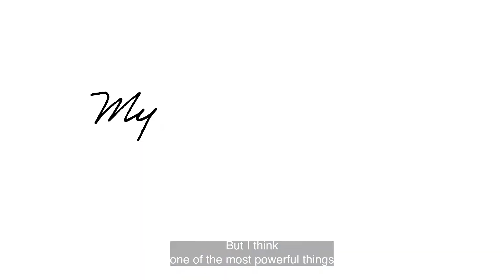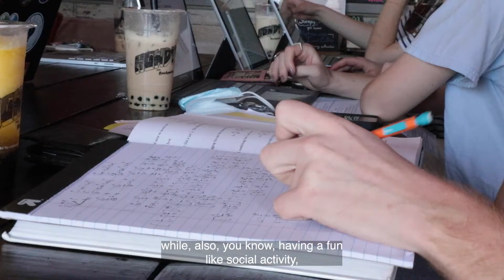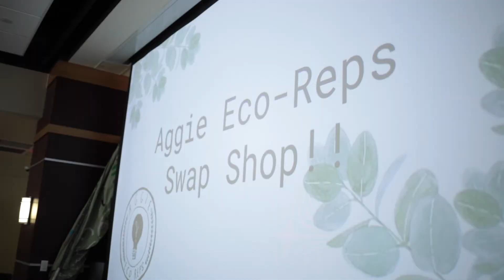My Aggie Story: MK Futrell '23 - Aggie Eco-Reps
MK Futrell '23 is a spacial science major and president of Texas A&M's Aggie Eco-Reps, which is part of the Department of Residence Life in the Division of Student Affairs. She is also a mentor for the Sustainability Living Learning Community (Sustainable Aggies), which connects students from all majors and classifications who share an interest in learning more about sustainability globally and how to live a more sustainable lifestyle now and in the future. This is her Aggie Story!